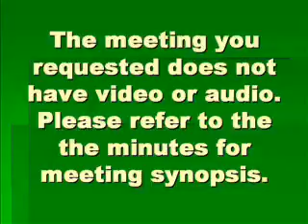Rapid City Special City Council 02-22-10